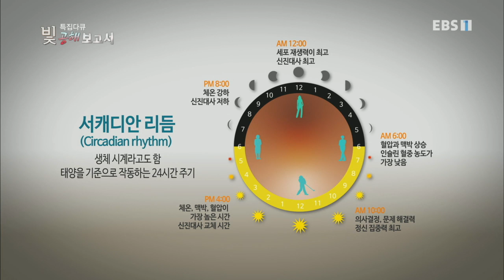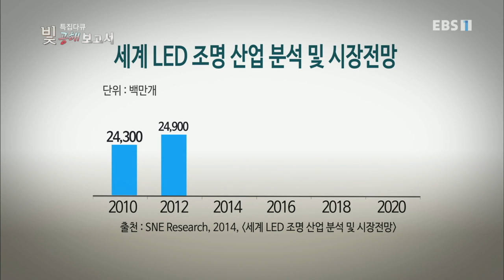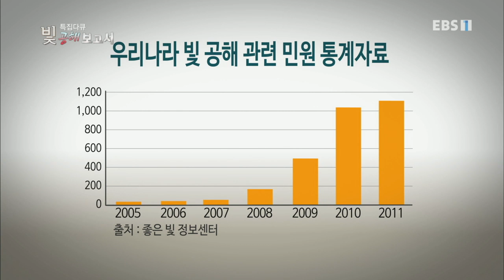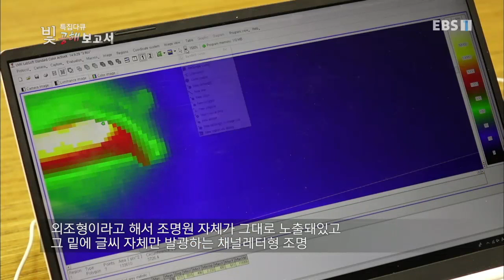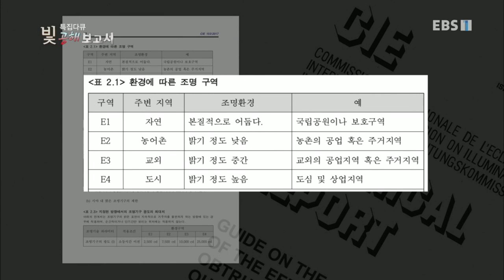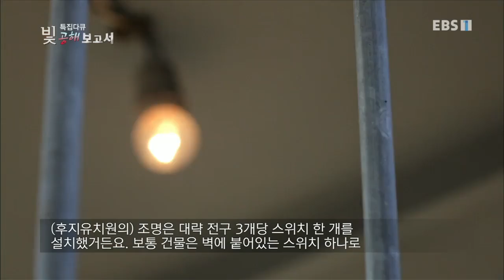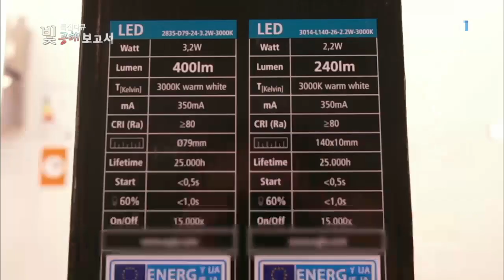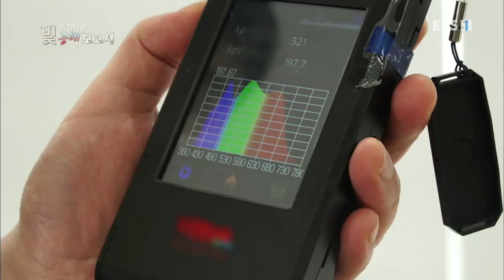특집 다큐- 빛 공해 보고서 - 빛 공해 보고서_#002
공식 홈페이지 특집 다큐- 빛 공해 보고서,

현대사회에서 인공 빛의 과도한 노출에 대한 다양한 보고서,